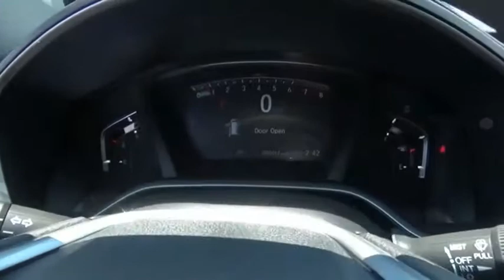2020 Honda CR-V EX New H49806